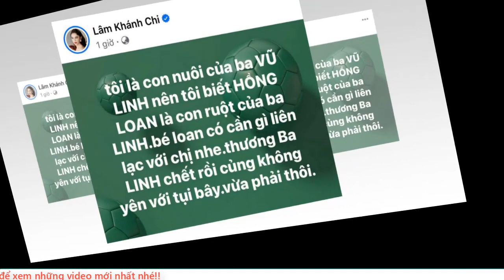🔥 NÓNG |Có Thêm bằng chứng Hồng Loan là 'con RUỘT', Lâm Khánh Chi tát thẳng mặt cô sáu Hồng Nhung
Chào mừng quý vị và các bạn đến với Tin tức Online - Nơi giao lưu trao đổi kiến thức về cuộc sống hằng ngày!

❖ Định hướng:
✪ Tuyên bố miễn trừ các trách nhiệm pháp lý:
© Bản quyền: Thuộc về Tin tức Online